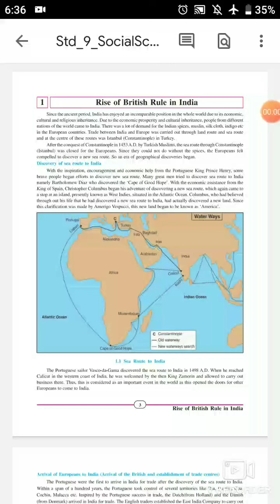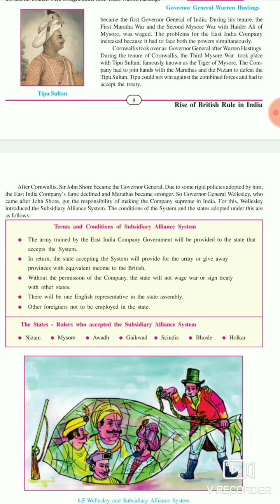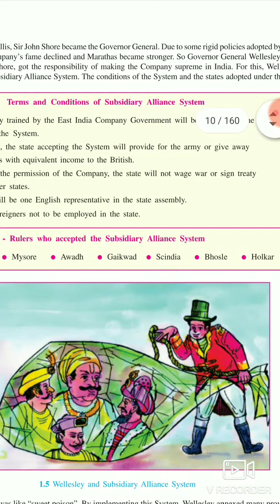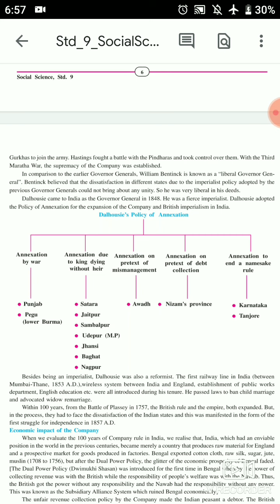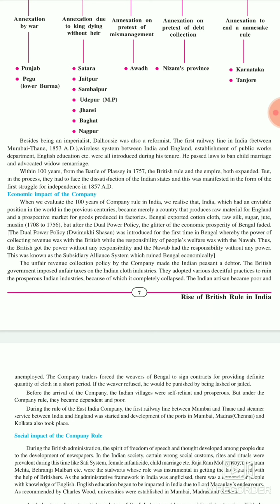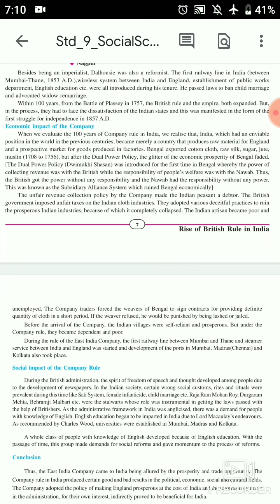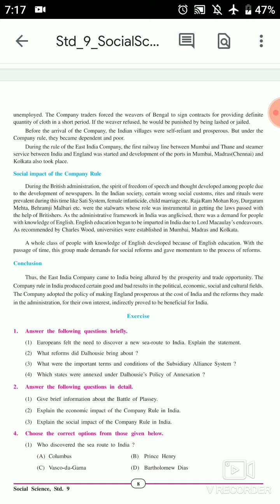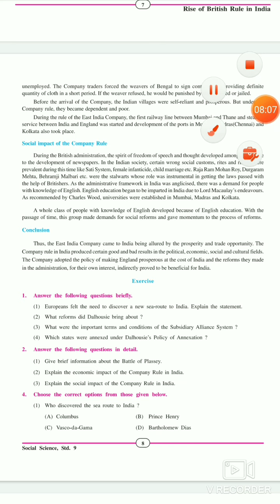Standard 9, Subject Social Science, Medium English